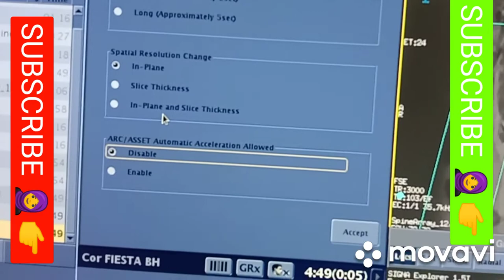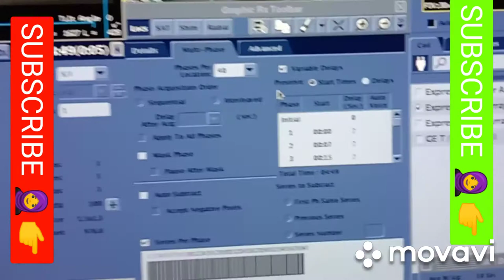Mri defecogram/एम आर आई डेफेकोग्राम/line life hindi/linelifehindi